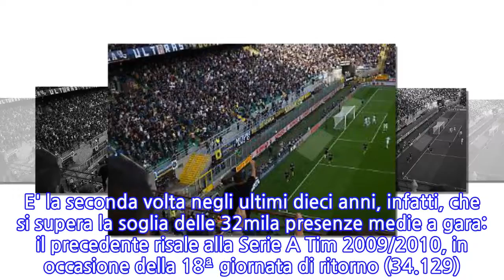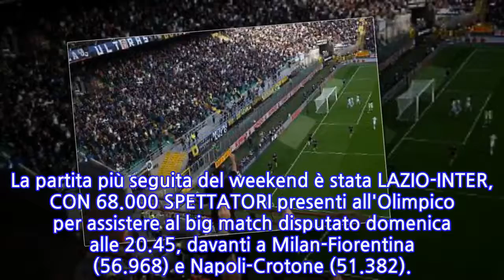Stadi-fantasma addioLa Serie A chiudecol record di spettatori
La SERIE A TIM 2017/2018 stabilisce il nuovo RECORD STAGIONALE relativo alle presenze negli stadi. Oltre 321MILA TIFOSI hanno assistito alle gare dell'ULTIMA GIORNATA DI CAMPIONATO (32.189 A PARTITA), facendo registrare la media spettatori più alta delle ultime otto stagioni sportive. E' la seconda volta negli ultimi dieci anni, infatti, che si supera la soglia delle 32mila presenze medie a gara: il precedente risale alla Serie A Tim 2009/2010, in occasione della 18ª giornata di ritorno (34.129). La partita più seguita del weekend è stata LAZIO-INTER, CON 68.000 SPETTATORI presenti all'Olimpico per assistere al big match disputato domenica alle 20.45, davanti a Milan-Fiorentina (56.968) e Napoli-Crotone (51.382).